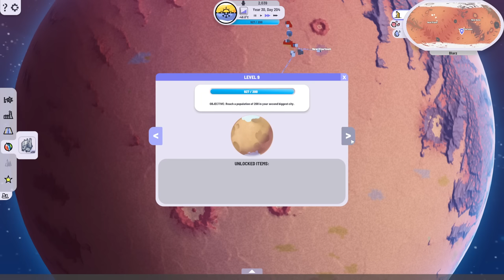Starting to Terraform Blarz 🌍 Plan B Terraform 🚀 Ep2 🌏 New Player Guide, Tutorial, Walkthrough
Want to grab Plan B Terraform

Manage the resources of a newly discovered planet. Bring supplies to the cities and manage its terraformation.

Extract minerals, transform and transport them to the cities, so that they can expand and progress.
Build terraforming devices, such as greenhouse gas factories, in order to progressively warm up the atmosphere, make the ice melt and make rain fall, until rivers and oceans form. Then, when the conditions are met, you will be able to plant trees and watch them grow into large forests.

Plan B: Terraform is a calm and contemplative science-fiction game based on a credible near future. It also offers an educational approach to greenhouse effects and water cycle mechanisms.

Earth has a very hard time limiting global warming and its catastrophic consequences. Humanity needs a plan B in order to ensure its survival. This is up to you!

Innovations:
Huge planetary scale playground, composed of more than a million hexagons.
The "real" terraformation of a planet, with a global and real-time simulation of temperature, vegetation, rain and water flowing to form dynamic rivers and oceans.
Radical evolution of the population, from a few inhabitants to a million and more.

10 things i wish i knew before playing Plan B Terraform